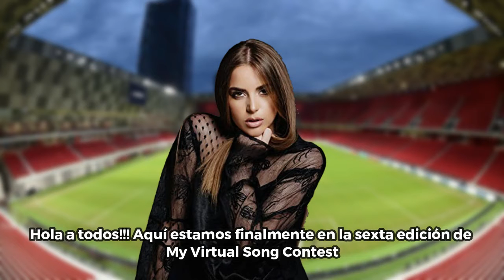My Virtual Song Contest 6 | Songs Revealed